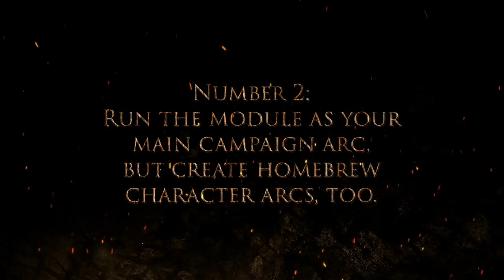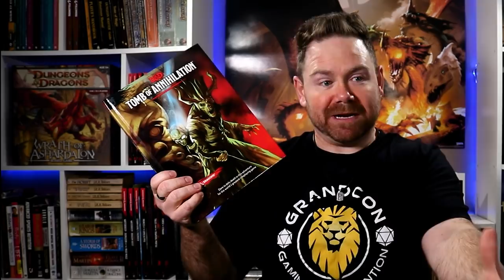5 Ways to Adapt Modules for Homebrew Games in D&D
In this video, I discuss five ways dungeon masters can adapt D&D modules for use in their homebrew games. The thing is, many dungeon masters enjoy running their own homebrew Dungeons & Dragons games, but they also think premade adventure modules are pretty cool, too. So, how would a DM make the best of both worlds, homebrew and modules, for their D&D games?

Get a monthly PDF full of DM resources such as magic items, new monsters, adventure ideas, premade encounters, and even entire D&D 5e adventures